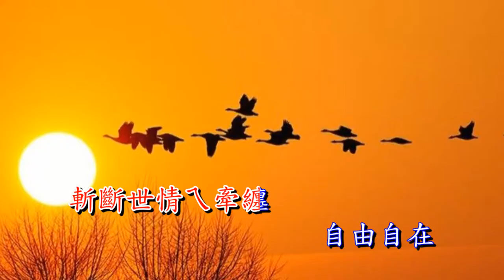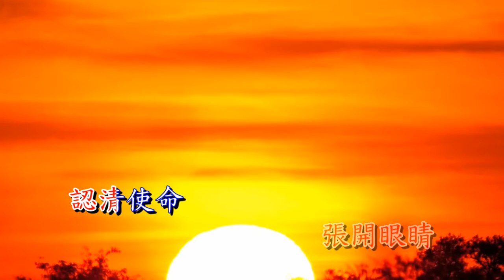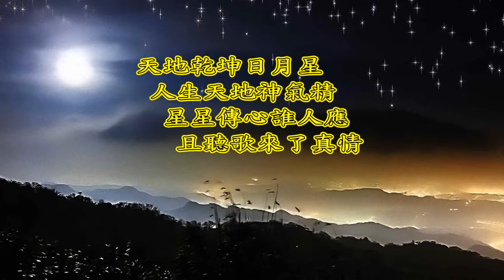清心歌 - 星星心 - 星星知我心 HD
南極仙翁~開元集賢堂 祝福有緣聆賞者:心花朵朵開，自然結果來 !

《星星心》
閃閃爍爍滿天星
親像是叫咱
趕緊來清醒
留戀在世間
這口古井
愛來愛去
同款ㄟ甘酸苦甜
緊來清醒
跳出古井
斬斷世情ㄟ牽纏
自由自在
快樂無邊
早日返去團圓**

天上星星亮晶晶
好像是天上親人在叮嚀
早去早回完成使命
生生世世
有人生課題要履行
張開眼睛
認清使命
躍過陷阱登高頂
修心養性
氣和神靈
早日見光明